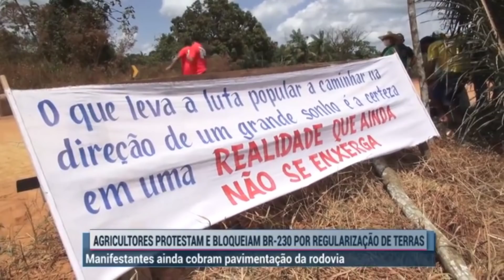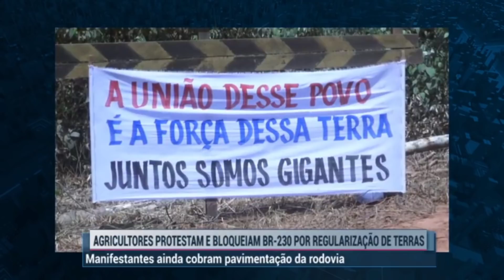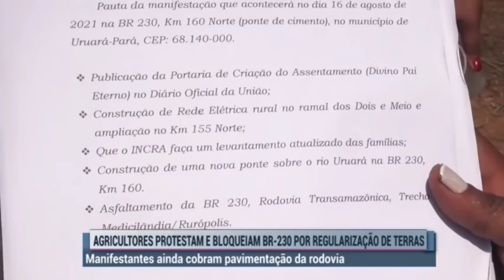❌ TRANSAMAZÔNICA BLOQUEADA MAIS UMA VEZ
mais uma vez manifestantes bloquearam a rodovia Br 230 transamazônica